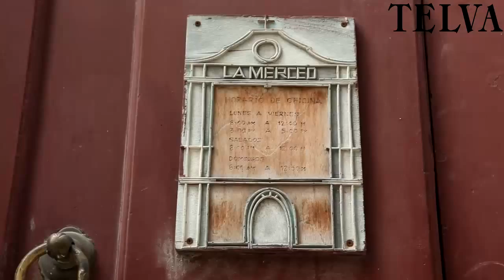Premios TELVA Solidaridad - Margarita Vargas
Margarita Vargas, miembro del jurado de los Premios TELVA Solidaridad, comenta la labor de la Iglesia Católica, la Soberana Orden de Malta y la asociación Vía María en sus comedores sociales en Cuba.